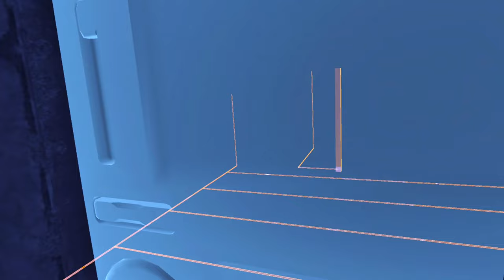Carmine Falcone Ain't Too Bright Huh? | Batman: Arkham Shadow Let's Play Part 3 [New VR Player]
Another episode pack full of stuff that happened. Got to see some lore building between characters such as Bruce Wayne and Harvey Dent. Seems like Carmine Falcone is as dumb as his other counter part in the Batman Telltale games. Let's dive right in! I hope you guys enjoy the video!

Batman: Arkham Shadow is a superhero VR video game based on the DC Comics Superhero Batman, and is the eighth installment in the Batman: Arkham Series. It was developed by Camouflaj, the developers of "Iron Man VR", for Warner Bros. It released on October 22. The game serves as a direct sequel to Batman: Arkham Origins. Set between the events of Batman: Arkham Origins and Arkham Asylum, Arkham Shadow begins on the 4th of July and sees Batman dealing with the threat of the "Rat King" a mysterious enemy with a gang of devoted followers that has made some apocalyptic threats to Gotham City.